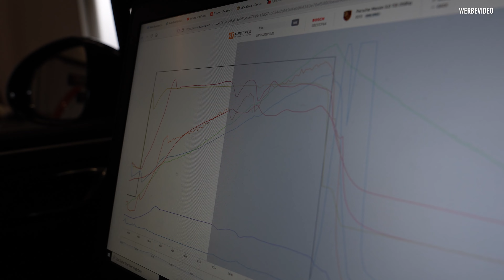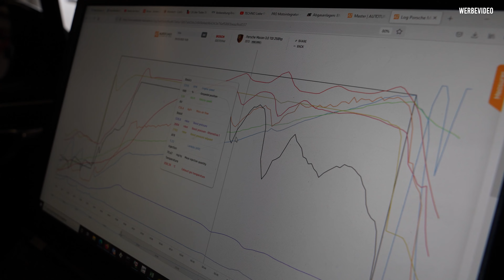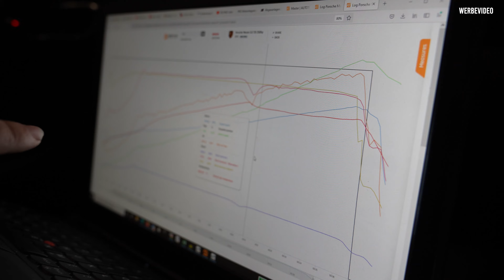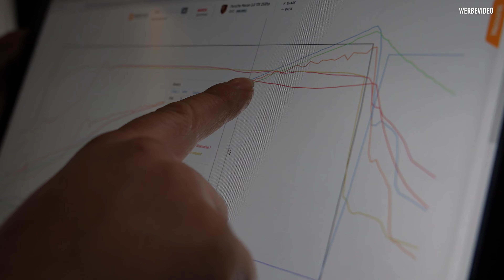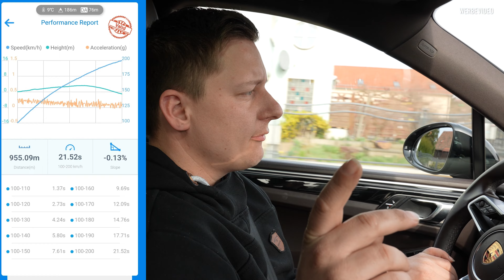⚡️FIRST CLASS SUV MACAN S ||| WAS KANN DER PORSCHE?🤷‍♂️ ||| BRAUCH DER SUV EINE SOFTWARE?😬 ||| TD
Heute testen wir den Porsche Macan S auf Herz und Nieren.

TD Performance — Unsere Firma TD-Performance hat sich auf Optimierung des Motormanagement sowie Optimierung von DSG Getrieben spezialisiert. Desweiteren bieten wir Fahrzeugumbauten, Motorumbauten, Motor Generalüberholungen sowie Getrieberevidierung sowie Verstärkung (auch DSG). Wir sind HG-Motorsport, Wagner-Tuning, Turbomarkt und Sachsperformance Händler.

Ab sofort wollen wie die Liebe zu den Autos gerne mit euch teilen, regelmäßig laden wir aufregende Videos von verschiedenen Fahrzeugen für euch hoch. Egal ob Umbauten, Probefahrten, Messungen auf dem Prüfstand, Softwareabstimmung, Zeiten messen oder Ähnliches, ab sofort erhaltet Ihr nur hier absolute Action, trockenen Humor und aufregende Aufnahmen. Bei Fragen meldet euch unter:

 Autos / Motorsport / Software / Vlog

TD-Performance
Dohnaerstraße 395
01259 Dresden

ÖFFNUNGSZEITEN

Montag 09:00–12:00, 13:00–17:00
Dienstag 09:00–12:00, 13:00–17:00
Mittwoch 09:00–12:00, 13:00–17:00
Donnerstag 09:00–12:00, 13:00–17:00
Freitag 09:00–12:00, 13:00–17:00
Samstag Geschlossen
Sonntag Geschlossen